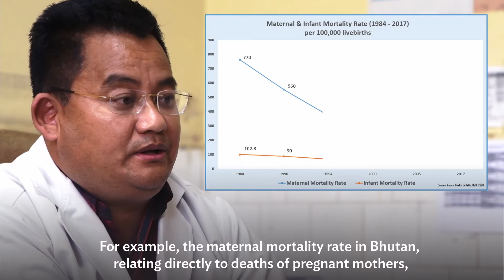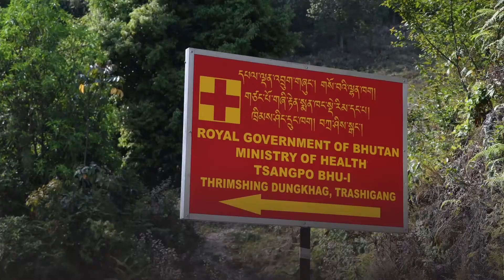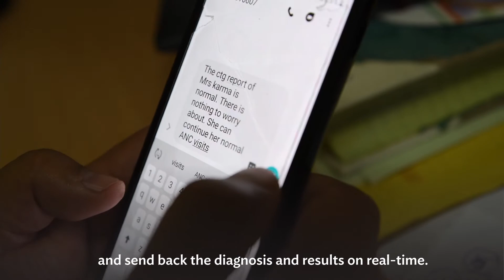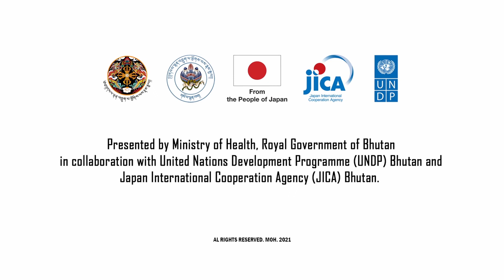Reaching Every Pregnant Woman with Specialized Services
Accessing quality and timely prenatal care remains a major challenge for pregnant women in remote parts of Bhutan. This became more difficult during the COVID-19 pandemic.

The women with high-risk pregnancies are often referred to bigger hospitals, which entails long-distance travel and costs. But COVID-19 restrictions made travel impossible. Even when they could travel, the expectant mothers risked being exposed to the virus.

Much to their relief, iCTG- a mobile device that allows remote monitoring of fetal heart rate and uterine contraction of pregnant women have has come to their rescue.  The Ministry of Health partnered with UNDP and JICA to introduce iCTG with support from the Government of Japan.

The device has been distributed to over 50 remote hospitals and health units in the country. It will benefit 5,000 expectant women out of the 10,000 pregnancies reported in a year.